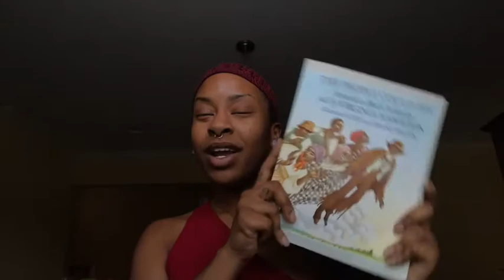The Riddle Tale of Freedom | “The People Could Fly”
This weeks story from “The People Could Fly” by Virginia Hamilton (Illustrated by Leo and Diane Dillon) is The Riddle Tale of Freedom.